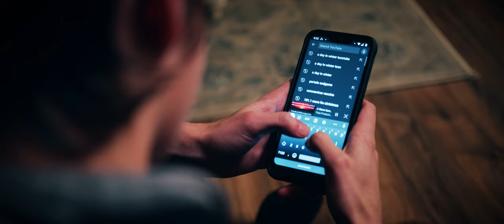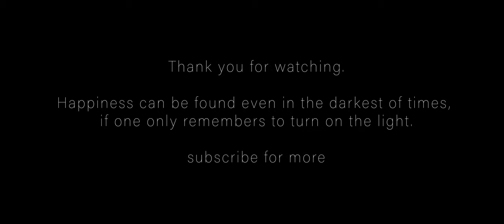A Cold Winter Night.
It was 655 days since it snowed this much in New Jersey. We had to take advantage of it to make this video! We have been waiting to create this since we made "A Warm Summer Morning", which was shot in the Summer of 2019. Unfortunately, I wasn't able to spend nearly as much time on this short film as I wanted to. It started raining during the shoot, I only had me, Matt (the talent), and my sister Zoey on the shoot. None of my equipment is waterproof, so this was all filmed under an umbrella in about an hour. Editing wise, I had to wrap things up fast because I have a lot of client work to work on! Tozo Productions is growing fast, and I have 2 more awesome short films coming very soon as well as some new content for the channel to grow from. I am beyond excited! While this video isn't as great as I wanted it to be, it's still beautiful in my eyes and it certainly gives off the exact vibe I was going for! Maybe one day I'll go back and iron out my issues with it. For now, I have to shift my focus over to other things!